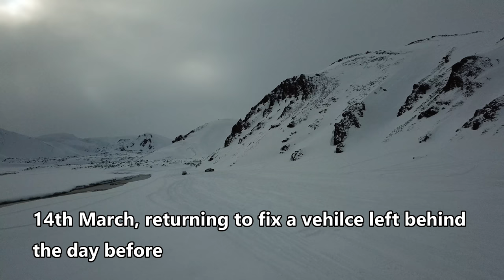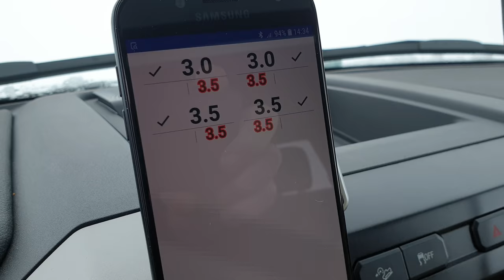Ford F150 AT44 superior snow performance, test driving the Arctic Trucks in Iceland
With Arctic Trucks 44-inch conversion (AT44) the light aluminum construction and high performance 3.5 Ecco Boost give the F150 excellent snow flotation on the fantastic 44 inch tire develop by Nokian Tyres in co-operation with Arctic Trucks.  I did the first serious test during the last two weekends and even though there are number of things still unfinished and to be added, I was super happy with highway and snow performance,  excited to try it other conditions for the comings weeks/months.

On the softest snow it was sufficient to go down to 2.5 psi tire pressure for it to push through and leave behind a well compressed track.  With this flotation, this power, low center of gravity and long wheelbase, doing the steeper hills was a pleasure and easily outperforming most other vehicles that came along.